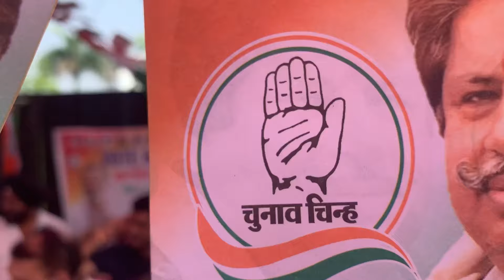Jammu & Kashmir Voting Ends For 3rd And Final Phase